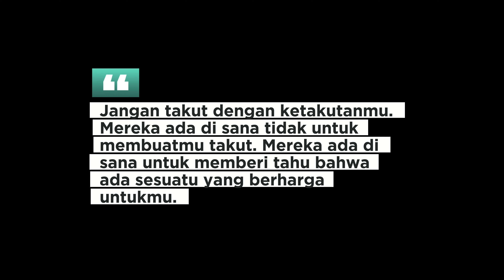OUTBOND KARANGJAHE LASKAR BUAH DAN BAZZAR